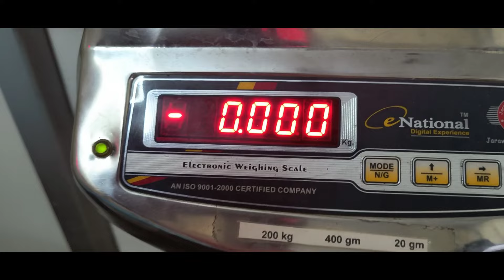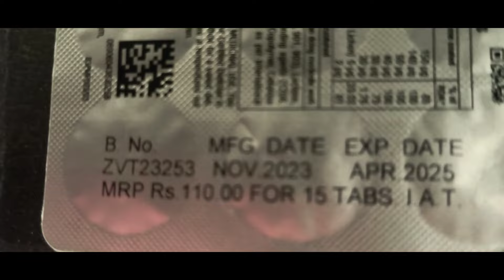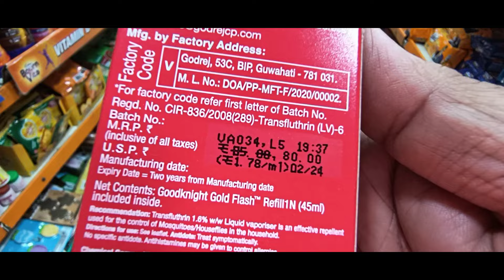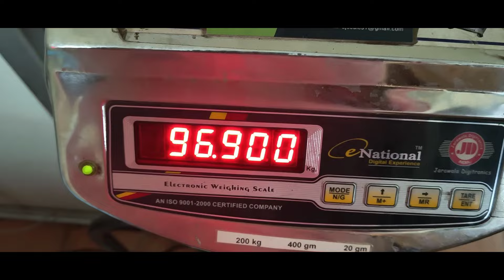20 நாள் வாக்கிங் போனதுக்கு 2 கிலோ கம்மியாகி இருக்கேன்